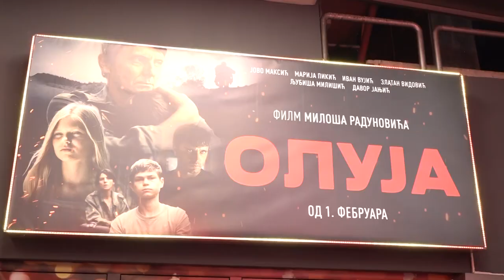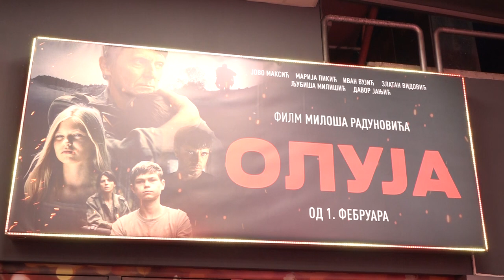Banja Luka: Održana promocija filma „Oluja“ 02. 02. 2023.